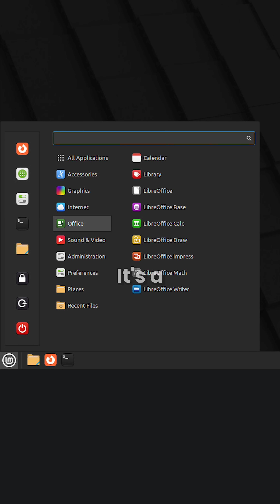Windows 11 and Linux in one?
Here's a Linux distro that tries to look as Windows 11..